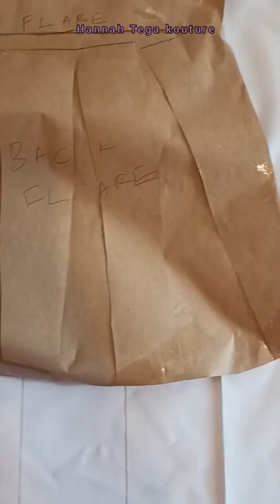Two Hours Emergency White Party 2 Piece Set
The best two hours DIY two piece set idea.